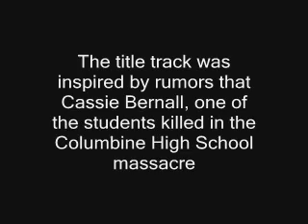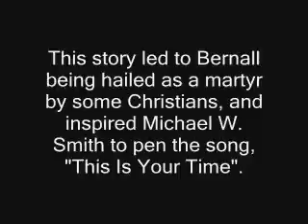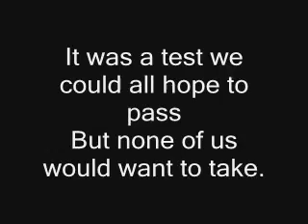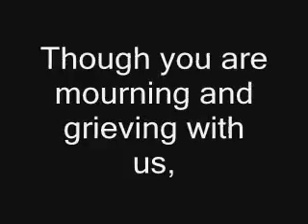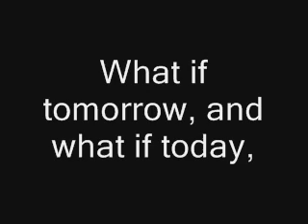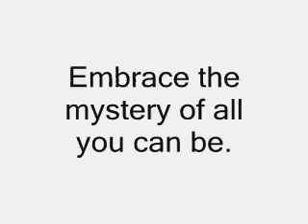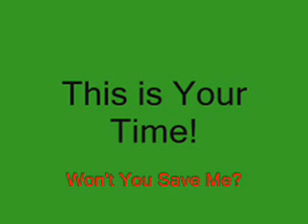This Is Your Time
History of The Song, and Music With Words.
This gave me the goosebumps when I made it so I hope you like it.